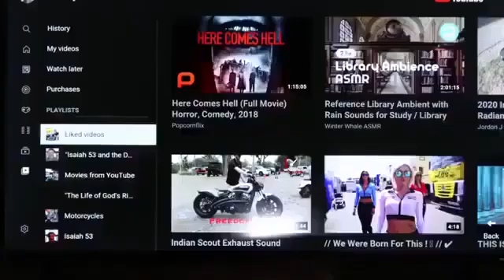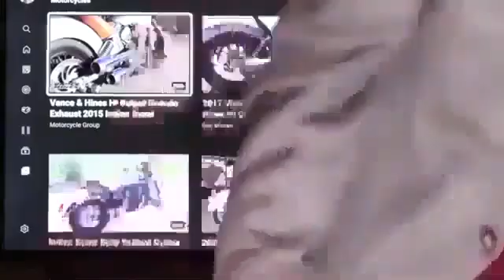Introduction: “Isaiah 53 and the Day of the Lord” Dictated By God To His Righteous Servant Moshiach.